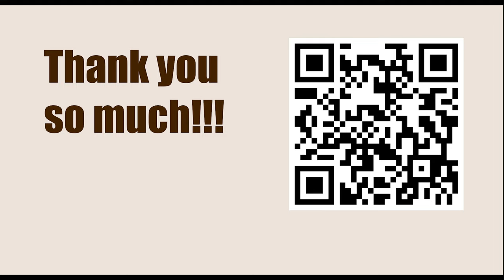Magnificent Outpost || Smyslov vs Rudakovsky, Moscow 1945 || IRVING CHERNEV